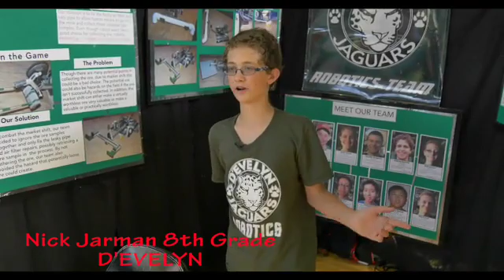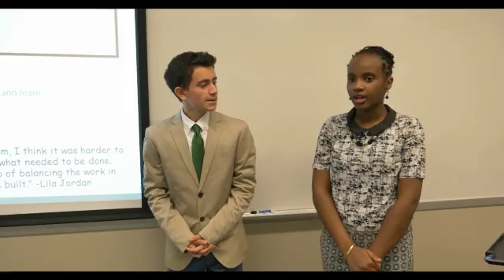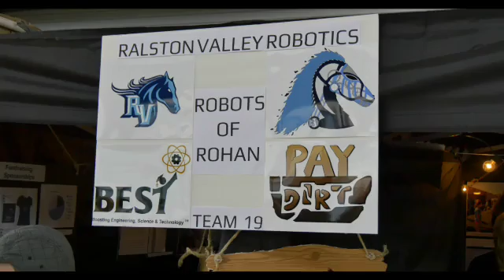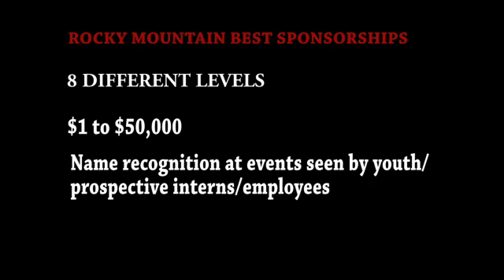2015 Rocky Mountain BEST Robotics Season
Video of the Rocky Mountain BEST (Boosting Engineering, Science and Technology) robotics competition in 2015.